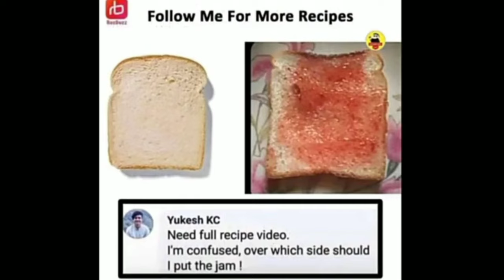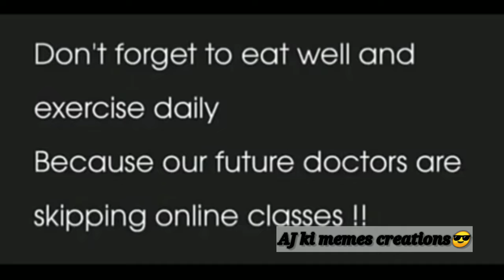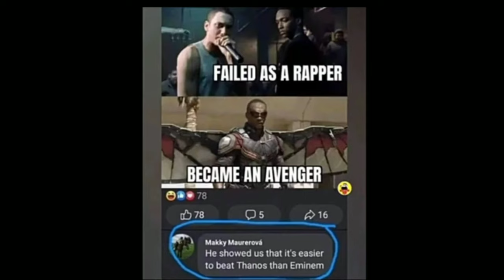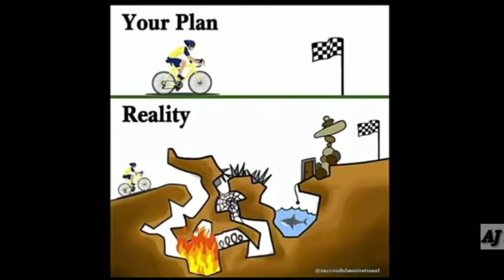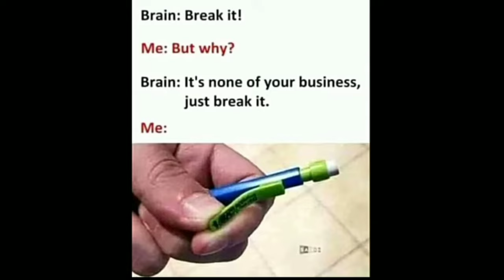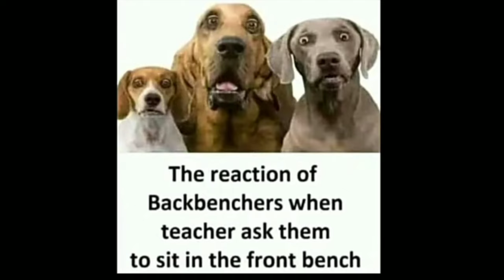Meme735🔥😈Aj ki memes😈🔥 Viral reading memes😂 Dank Indian memes😂